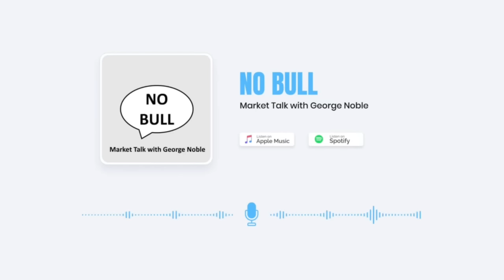John Karle: What Comes Next? With Chief Market Strategist at Nautilus Investment Research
Listeners have been asking how they can show their appreciation for the talks George is hosting. Top of mind right now are the millions suffering as a result of the tragedy in Ukraine. World Central Kitchen has joined the fight to provide humanitarian aid to those in need of fresh food and meals within Ukraine and in bordering countries. Please donate generously to World Central Kitchen on behalf of NO BULL - Market Talk with George Noble™️.